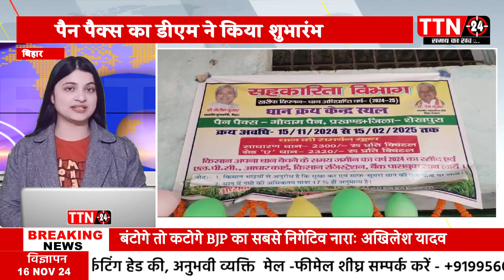शेखपुरा,डीएम आरिफ अहसन ने धान अधिप्राप्ति केंद्र का किया शुभारंभ